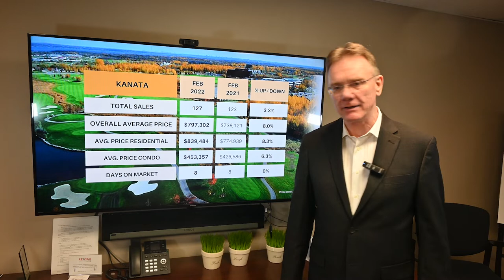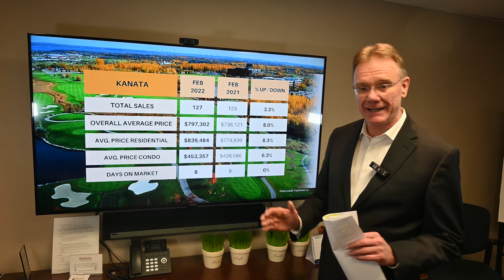Kanata Real Estate Market Update Feb 2022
Main Housing Stats for Kanata, March 2nd, 2022: There were a total of 127 home sales in Kanata in February, 2022, up 3.3%. 104 sales were freehold homes, down 5.5% and 23 sales were condos, up 77% over last year.

The average price for a freehold house in Kanata for February was $839,484, up by 8.3%.  This includes detached houses, townhomes and semi-detached homes

The average price for a condo in Kanata for February was $453,357, up by 6.3%. Here we include all types, such as apartments, row units and stacked condos.